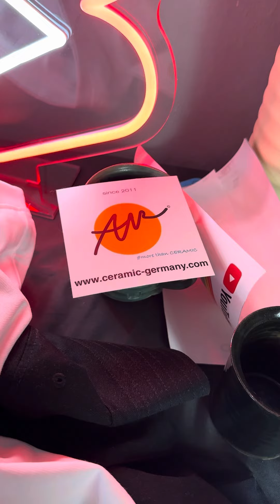Unboxingvideo Goodiebag von youtube uncut authentic unboxing part2 thx ⭐️✨💜✨⭐️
KERAMIKSTUDIO ANNE WERNER

Ein Geschenk 🎁 von YouTube auf den Videodays in Köln erhalten. Danke 🙏

Bald gibt es noch einen VLOG von dem YouTube UNPLUGGED Event und den Videodays in Köln.. 🎥🤩👍

Und neue Töpfervideos sind schon im Kasten.